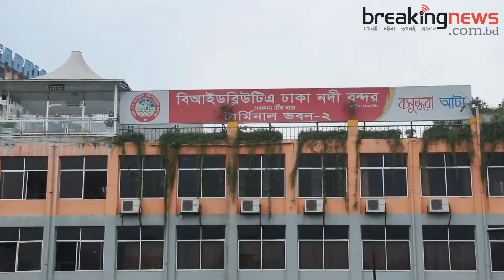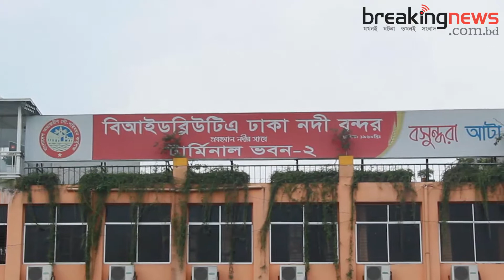লঞ্চের ফাঁকে ভ্রাম্যমান দোকান I Lonchr fake vroman dukan I breakingnews.com.bd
লঞ্চর ফাঁকে নৌকায় ঝুঁকিপূর্ণ দোকান